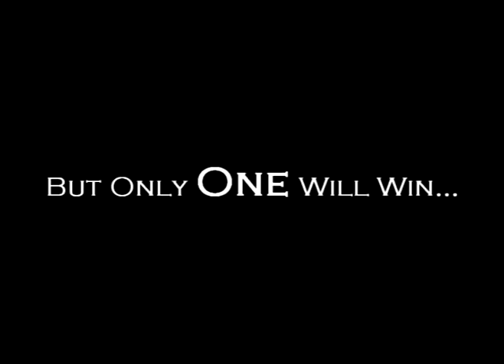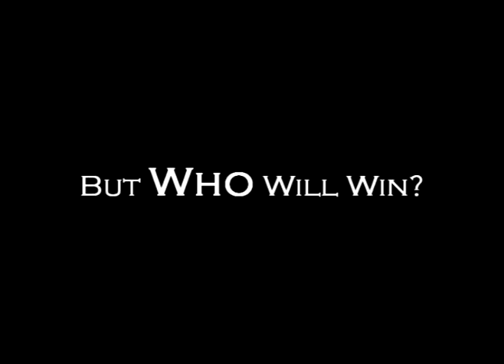The Crucible Teaser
The Crucible Teaser of our RHS Multi-Media Project